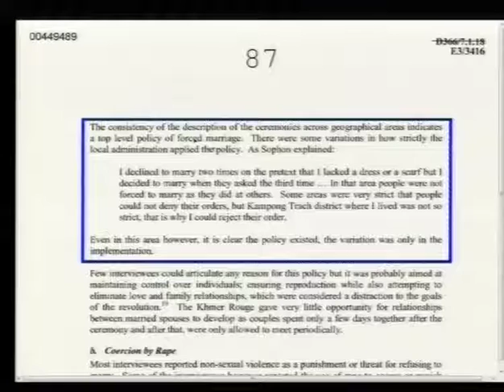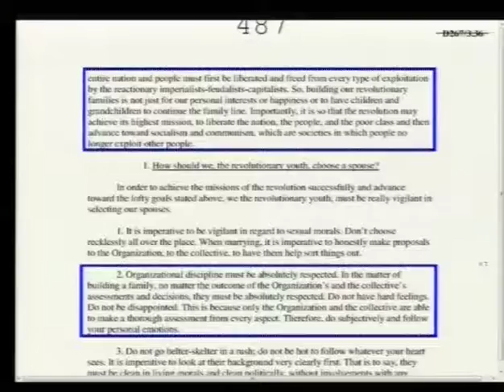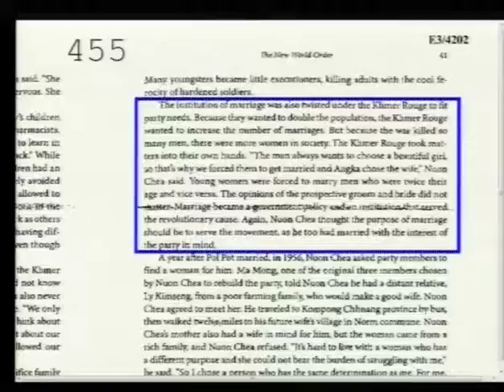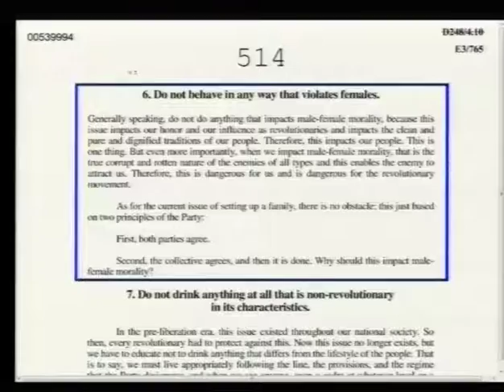Session 4 - 13 September 2016 - Case 002/02 - FL/KH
Hearing of the expert Kasumi Nakagawa